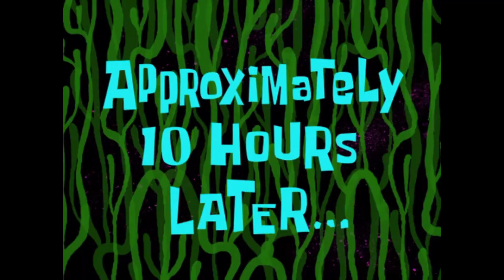WEEKLY VLOG NEW YEARS EVE/ NEW YEARS DAY, KARAOKE NIGHT, WOOD PANEL PREP/ BALLOON INSTALLATION!